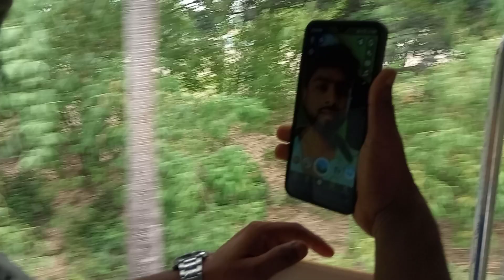ट्रेन से बाहर का नजारा 😀😀||Outside Scene ||Train||B_Gautam_Vlogs💥